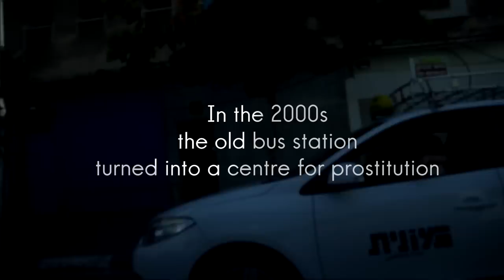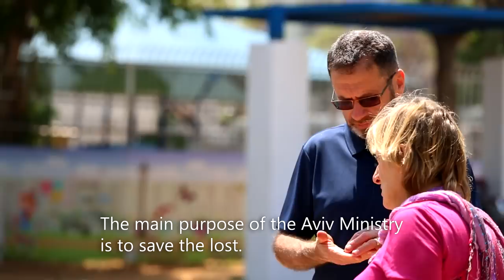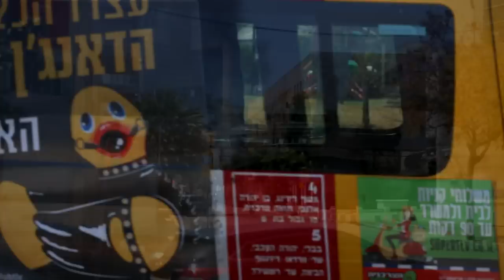''The Last Stop'' - The Story of Aviv Ministry // Israel, Drug Addiction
''The Last Stop'' is a film about the works of Aviv Ministry in one of the most hopeless area's in Israel. Where once was a bus station, now there is a place of prostitution, drug abuse, homelessness and refugees. With a soup kitchen close to the old bus station and a rehab centre in Beer-Sheva, Aviv Ministries aims to help those who can't help themselves.

This movie is a non-profit project. Initiated by Aviv Ministries, but with full creative freedom. Creator Frank van Wijhe filmed for a week and told the story from his perspective. A story of hope in the place where you least expect it.
This movie was made with a small budget to cover expenses.

Film created by Frank van Wijhe
With special thanks to Sjoerdje van Wijhe, for the support during the tough days of filming.

About Aviv Ministry:
Drug addiction has penetrated all groups of Israeli society, but those we meet in Tel-Aviv are mostly immigrants from the former Soviet Union, aged 20 to 40. Besides them, we also minister to native Israelis – Jews and Arabs – and other people. However, not only these people benefit from our work in the long run, but also their relatives – wives, children, parents – as well as the whole community itself.

We see that young people – drug addicts, prostitutes and the homeless – die in Tel-Aviv streets all the time, and those who remain alive live in real slavery to drugs, and this cannot be even called "life". Drug addicts loose all their possessions, their families and their health. As time goes by, they become so sick and skinny that remind inmates of a concentration camp. Sadly, they represent the most vulnerable group of our society, for nobody really cares for them. This is true for thousands of young men and women in today's Israel. Addiction is a terrible disease and noone can wholly cure a person from it but God.

Meal in Aviv Center
Our work with drug addicts began in 2005 with table ministry, street evangelism, Bible studies, etc. In 2012 the Lord put it on our hearts to establish an outreach center in Tel-Aviv. That was how Aviv Center came into being. Today it is situated in a building next to a disused bus terminus in downtown Tel-Aviv. The terminus is known as the 'Last Stop.' (The levels of addiction and prostitution are so severe there, that for many it is the 'Last Stop' indeed. They can't get any lower.

Soup
Our center is open 6 days a week and hundreds of addicts pass through it every month. They come daily in all kinds of conditions for a bowl of soup, clean clothes and to get first aid for their damaged arms and legs. Whilst in the center they are exposed to the unconditional love of Jesus and the teaching of His word.